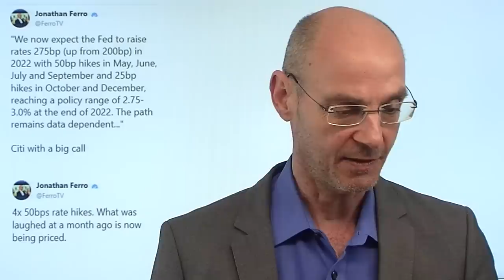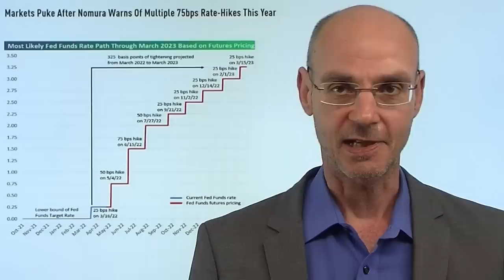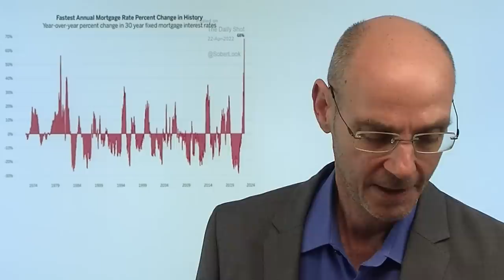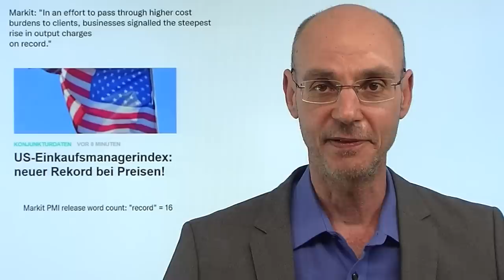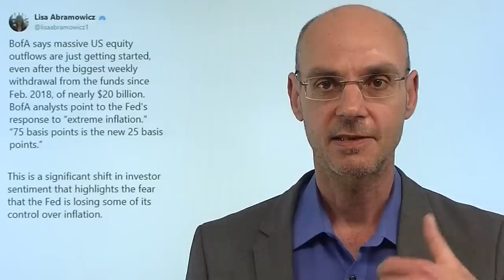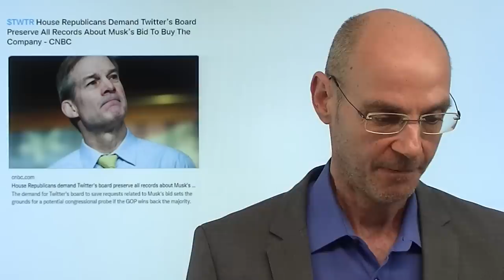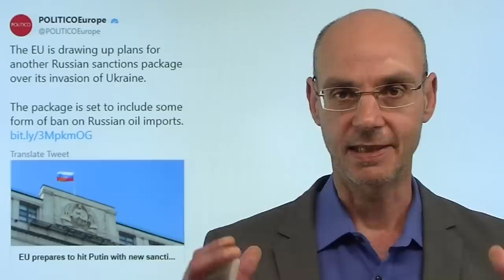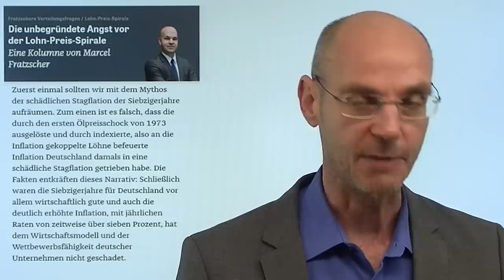Abverkauf an Wall Street: Zinsen, Fed - und Banken! Marktgeflüster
Hinweise aus Video:
1. Gold: Wirklich kein Schutz vor Inflation – Aktien aber schon?

2. Nasdaq: Jetzt optimale Zeit, zu verkaufen? Die Financial Conditions

An der Wall Street setzt sich der gestern Nachmittag begonnene Abverkauf fort - weil die Märkte, vor allem aber auch die Banken und ihre Analysten, sich nun geradezu übeschlagen in der Erwartung, wie groß die Anhebungen der Zinsen auf den nächsten Sitzung der Fed sein werden. Inzwischen gehen einige Banken von mehrfachen Schritten von 0,5% bei den Anhebungen der Zinsen durch die Fed aus, andere US-Geldhäuser erwarten sogar mehrere 0,75%-Schritte. Das zeigt, wie weit die Banken und mit ihnen die Wall Street insgesamt hinter der Kurve waren in der Interpretation dessen, was die Fed tun wird. Nun versucht man gewissermaßen vor die Kurve zu kommen - und übertreibt damit wohl ein bißchen. Aber jetzt kommen die Kurse unter Druck: es ist die etwas lange Leitung der Aktienmärkte (während dei Anleihemärkte schon viel früher reagiert hatten)..